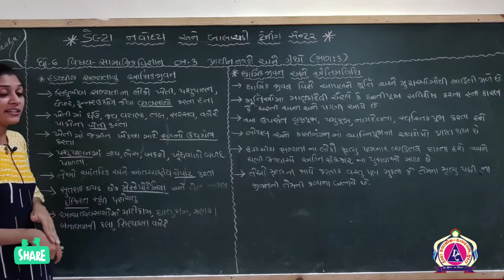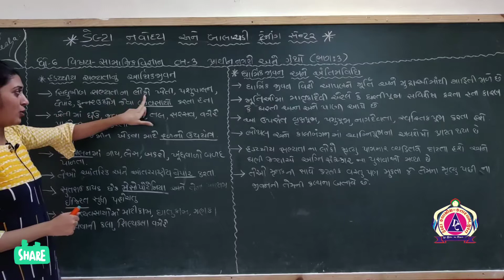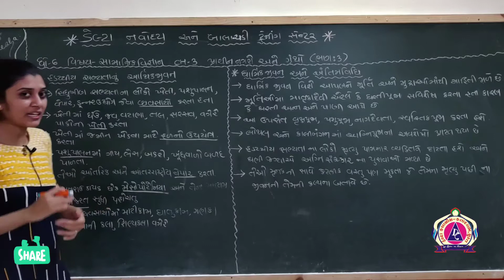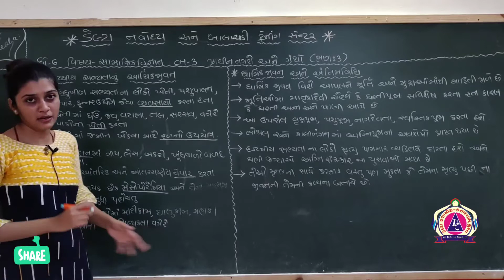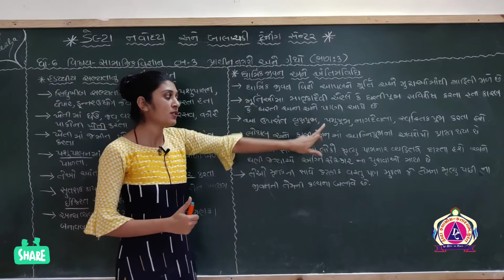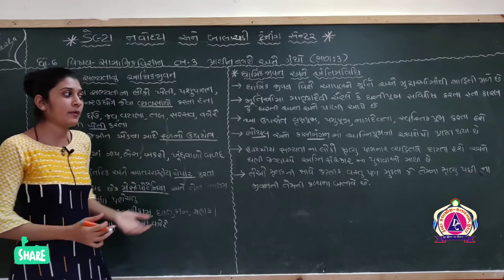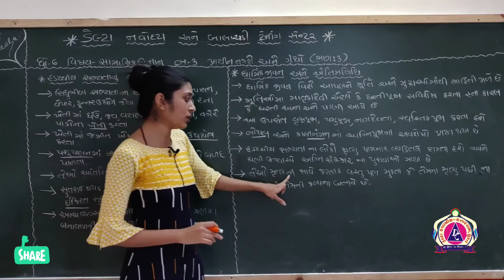DELTA NAVODAYA & BALACHADI TRAINING CENTRE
STD 6
S.S.
CHAPTER - 3
PART 3